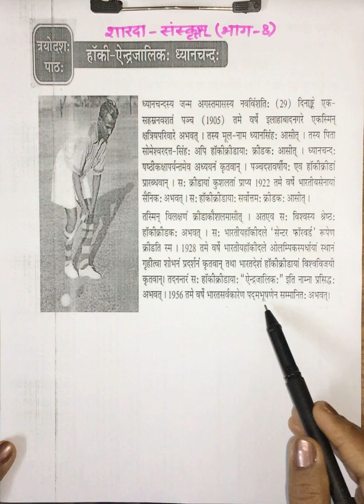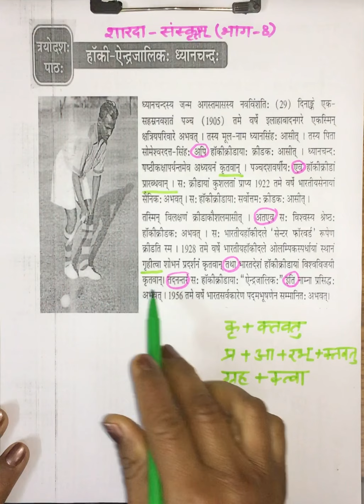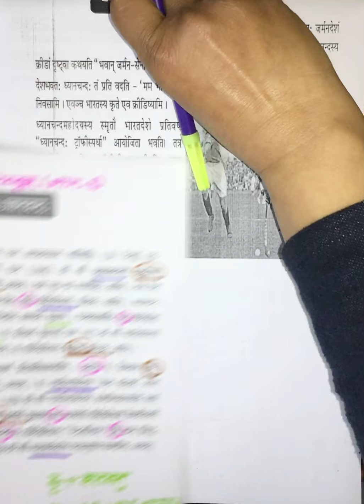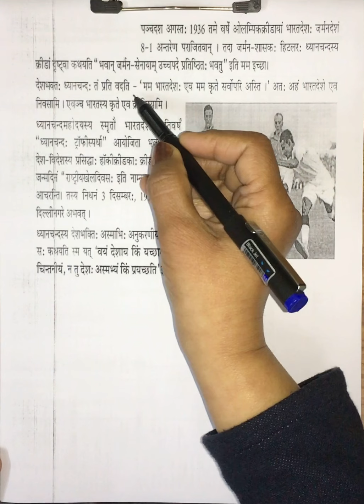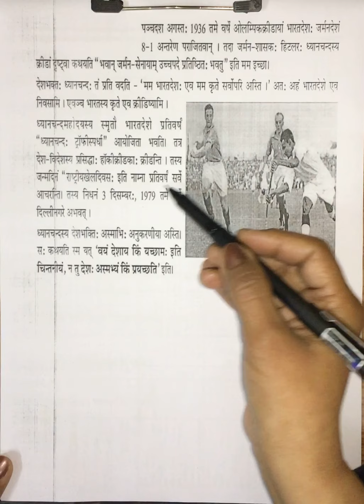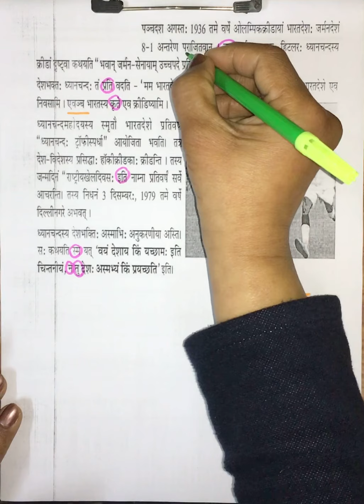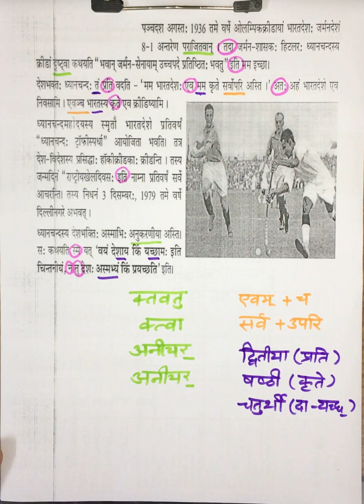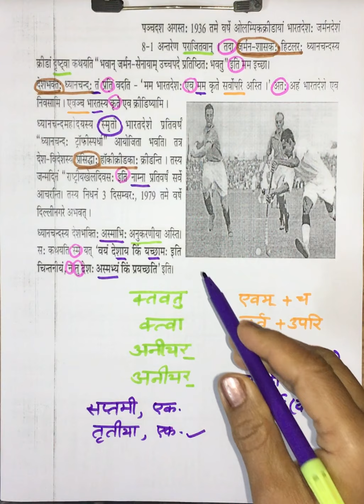Sharda Sanskritam (Part - 8) Lesson 13 - Hockey-Aindrajalikah Dhyanchandah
शारदा संस्कृतम् (भाग 8)
पाठ 13- हॉकी-ऐन्द्रजालिक: ध्यानचन्द: